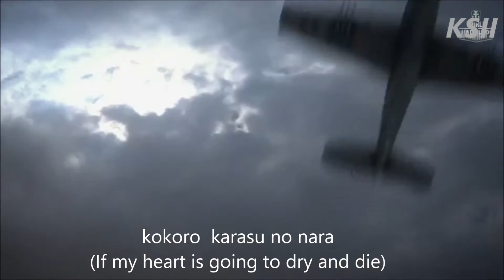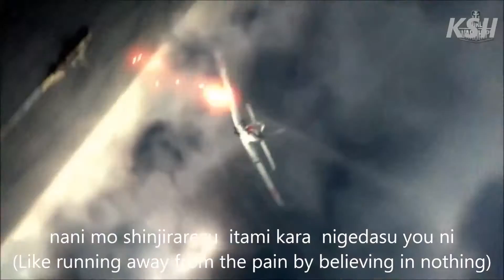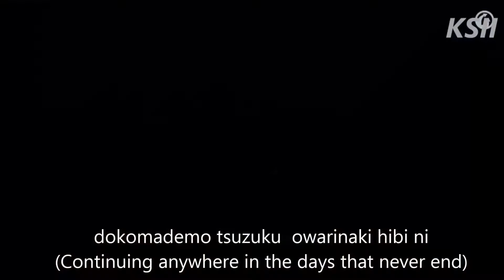[GMV#2] Lisa Komine : Resuscitated Hope_Gosick ED with Romaji and Lyrics (WOT,WOWS)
Original Songs : Resuscitated Hope (Lisa Komine)
Editor By : Kartunis Shafiq
Music Video for World of Tanks and World of Warship.